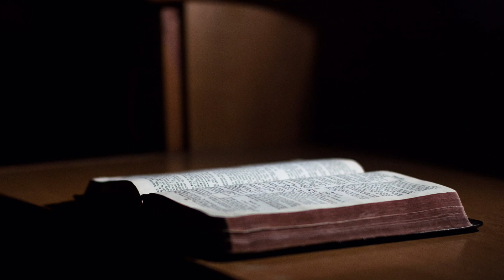5 Mojsijeva ili Ponovljeni Zakon glava 15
Petnaesta glava Ponovljenog Zakona govori o oprosnoj godini, zatim o oslobođenju slugu i robova, i konačno, o posvećenje prvorođenih životinja u domaćinstvu.